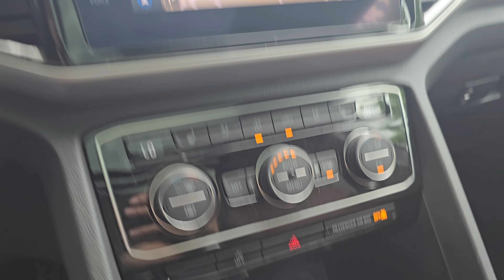2021 Volkswagen Atlas | ST#SR24951A